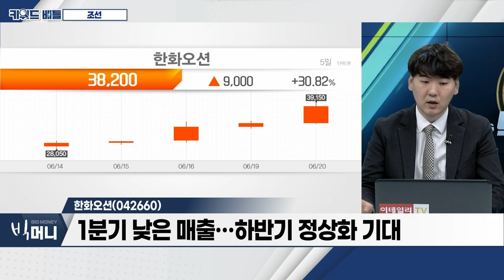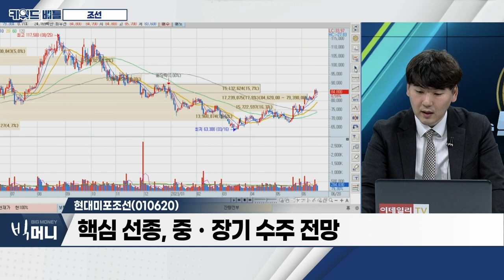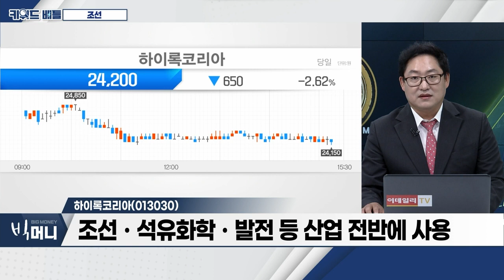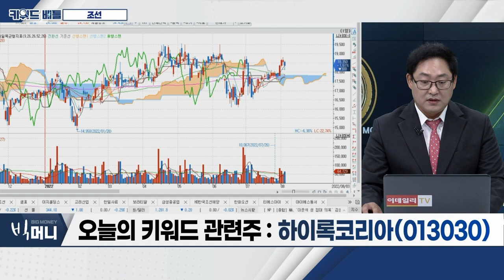한화오션(042660), 현대미포조선(010620), 하이록코리아(013030)… 조선_키워드 배틀 (20230620)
- 하반기 실적 턴어라운드 기대
- 카타르 등 수주 진행 시 추가 기대감 발생
- 인력난 내년까지 실적에 부정적 영향
- 러-우크라 전쟁… LNG 운반선 수주 증가세 유지

- 한화 계열사 편입… 방산ㆍ터빈 등 시너지 기대
- 하반기, 고선가 호선 매출 비중 확대 전망
- 1분기 낮은 매출… 하반기 정상화 기대

- 하반기 흑자전환 기대감 확대
- 인력난 외 낮아진 경쟁 심리
- 핵심 선종, 중ㆍ장기 수주 전망

하이록코리아(013030)
- 관 이음쇠 및 밸브 등 제조ㆍ판매
- 조선ㆍ석유화학ㆍ발전 등 산업 전반에 사용
- 쿼드자산운용, 기업가치 재고 노력 요구